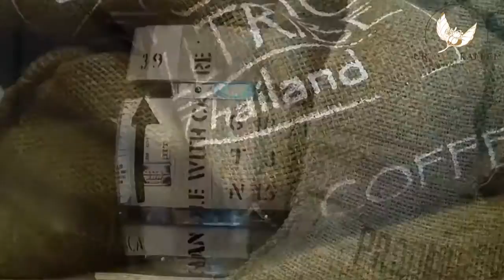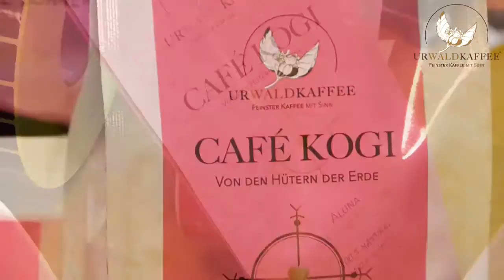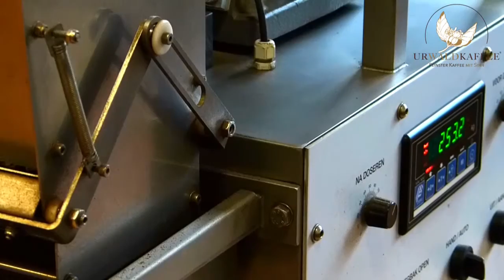Urwaldkaffee - Hier rösten wir CAFÉ KOGI, den vielleicht nachhaltigst gewachsenen Kaffee der Welt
Besuchen Sie mit uns unsere Rösterei und sehen Sie, wieviel Liebe und auch Arbeit es ist, bis Sie Ihren CAFÉ KOGI trinken können. Dieser Film entstand anlässlich eines Besuchs von Máma José Gabriel, dem geistlichen Oberhaupt der Kogi, und Jorge Mario Ramírez López.